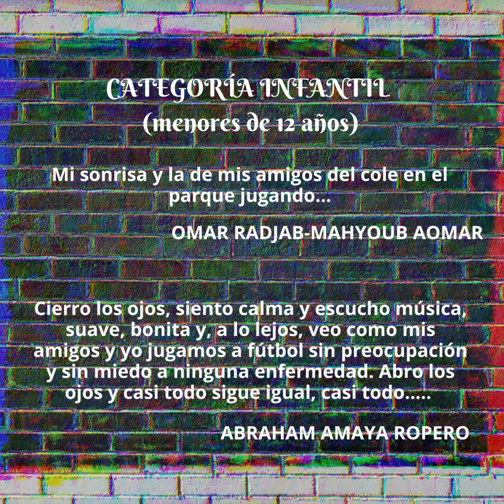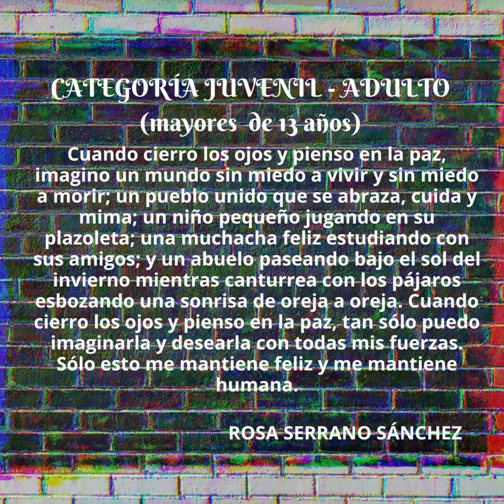DÍA DE LA PAZ Y LA NO VIOLENCIA. 30 de enero.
Con nuestro concurso "SI CIERRAS LOS OJOS Y PIENSAS EN LA PAZ, ¿QUÉ VES'" queremos conmemorar un día como hoy en el que nos quedamos con la frase de Mahatma Gandhi, "NO HAY CAMINO PARA LA PAZ, LA PAZ ES EL CAMINO".

Gracias por vuestras reflexiones y enhorabuena a las personas ganadoras.

Ayuntamiento de Villanueva de Algaidas